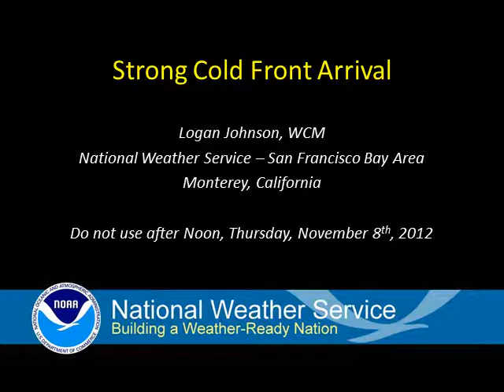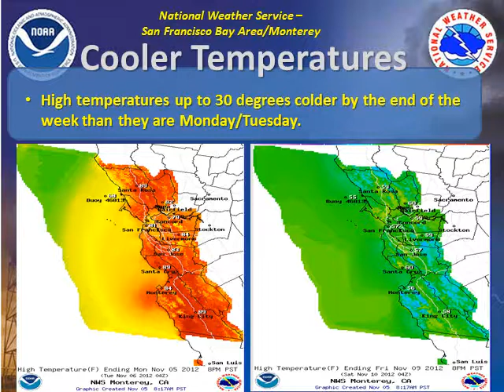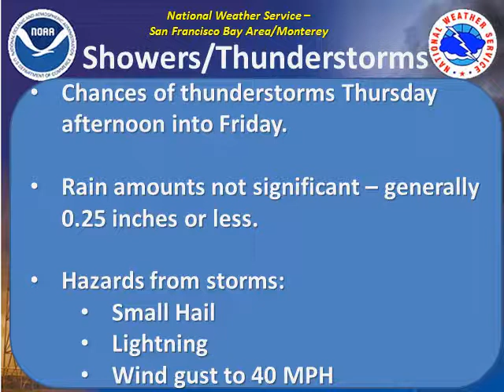NWS San Francisco Bay Area - High Impact Weather Briefing - November 5, 2012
Significant weather changes headed for the Bay Area by late this week with much colder temperatures, possible thunderstorms, and high elevation snow mixing in with the rain.